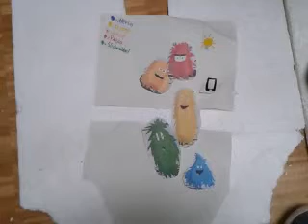Medienpass Figuren Wettbewerb, 5e, Amelie & Sina